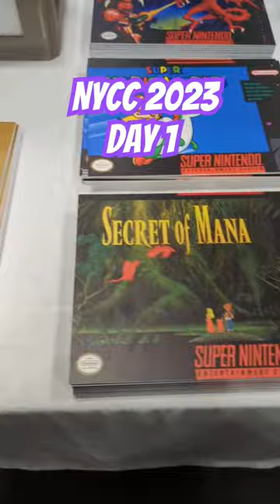New York Comic Con 2023 day one